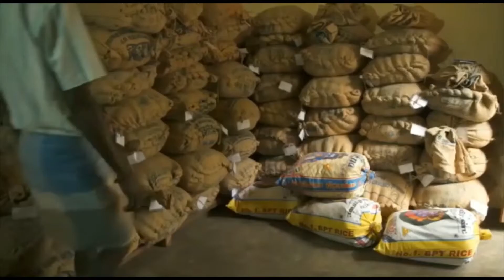VENOMOUS SNAKES OF KARNATAKA | KARNATAKA WILDLIFE | KARNATAKA-ONE STATE MANY WORLDS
There are more than 3,000 species of snakes on the planet and they’re found everywhere except in Antarctica, Iceland, Ireland, Greenland, and New Zealand. About 600 species are venomous, and only about 200—seven percent—are able to kill or significantly wound a human.

UC CREATION